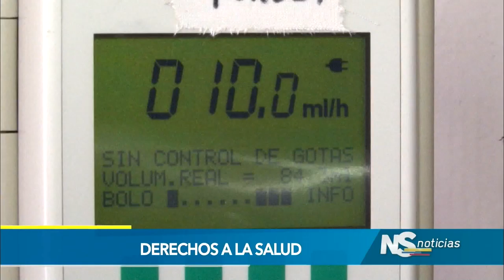Derecho a la Salud